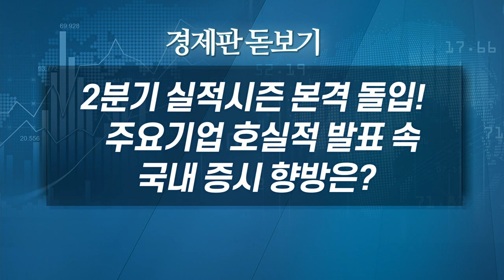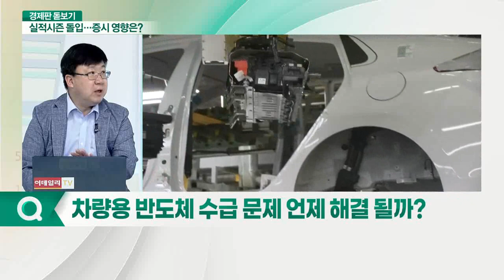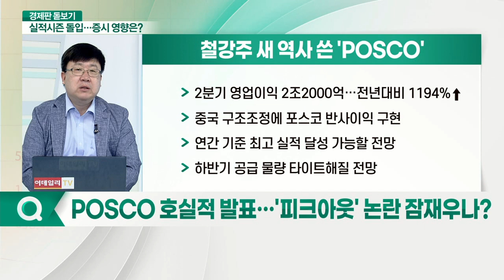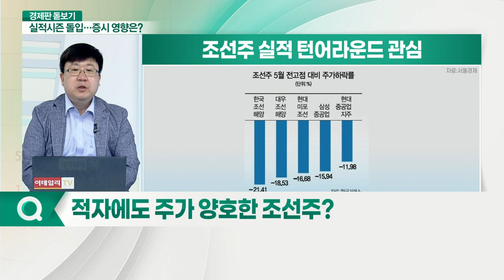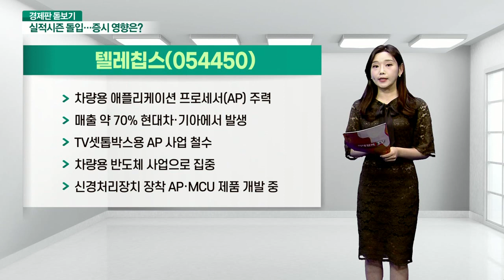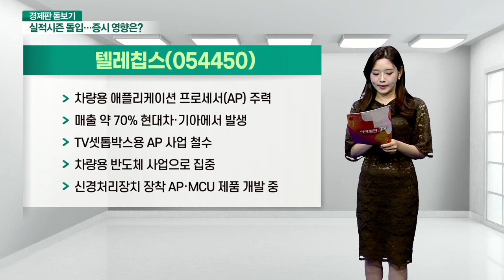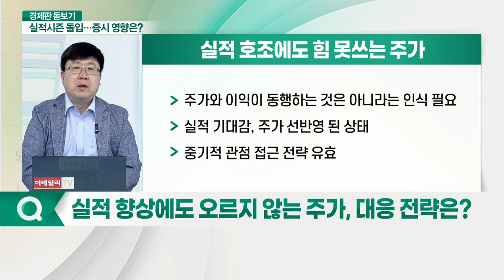2분기 실적 시즌 본격 돌입... 주요 기업 호실적 발표 속 국내 증시 향방은?_경제판 돋보기 (20210723)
Q. 현대차·기아 역대급 실적… 실제 판매 증가?
Q. 호실적에도 주가 횡보… 부품주로 눈 돌릴까?
Q. 반도체 수급 문제 언제 해결 될까?
Q. POSCO 호실적 발표… '피크아웃' 논란 잠재우나?
Q. 적자에도 주가 양호한 조선주?
Q. 자동차·철강·조선, 탈산소 이슈 영향은?
Q. 실적 향상에도 오르지 않는 주가, 대응 전략은?

기업 실적 발표 속 국내 증시 향방은?